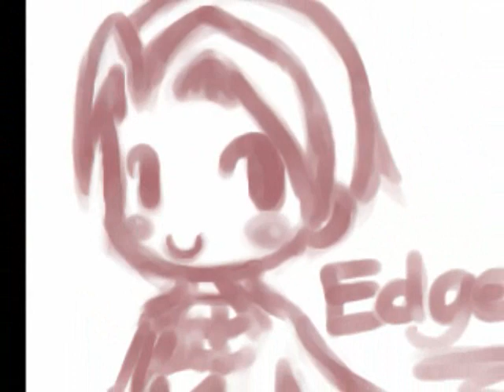Ace Attorney Characters - Miles Edgeworth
Third in my PW character slideshow series.